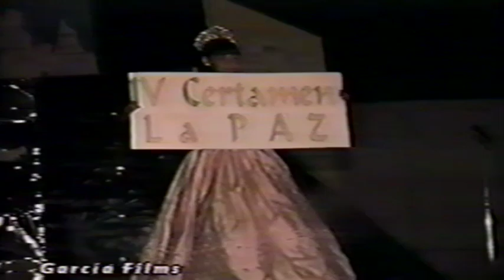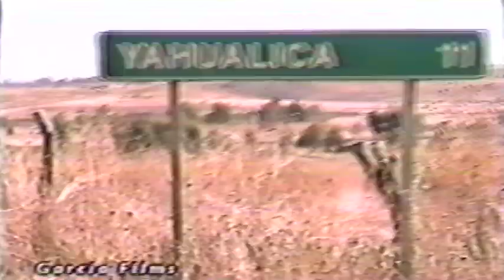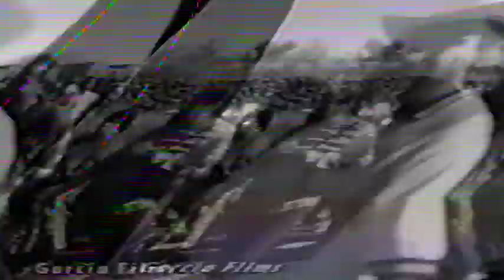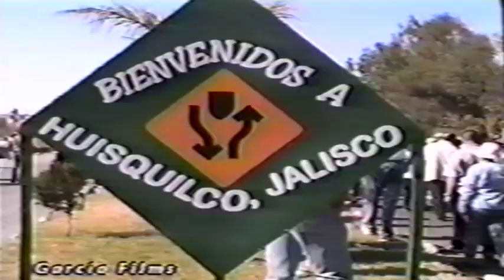Fiestas Huisquilco Jalisco 2002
Fiestas Huisquilco 2002